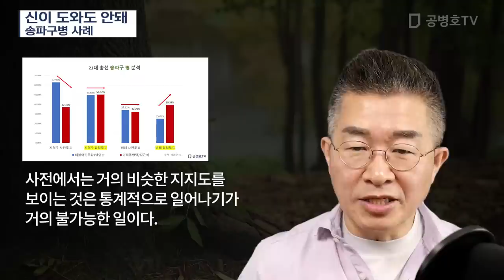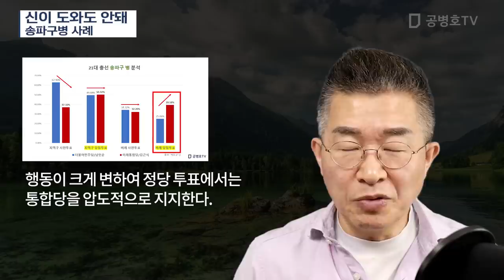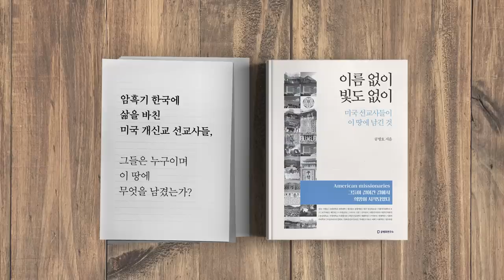신이 도와도 안돼 / 송파구병 사례 [공병호TV]